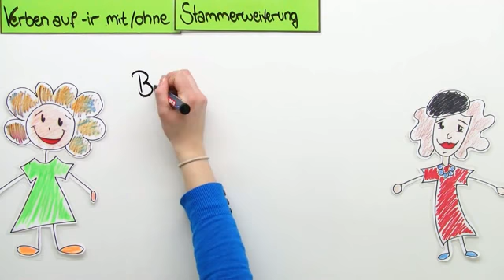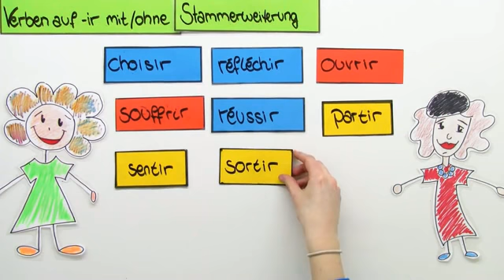Französisch: Verben auf -ir (Teil 2) | Grammatik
Die Verben auf Französisch zu konjugieren ist schwer, das gebe ich zu. Aber mit diesem Video lernst du schnell die Präsensform der Verben auf -ir, zum Beispiel choisir oder ouvrir.

Dieses Video gehört zu: Französisch | Grammatik | Verben - Zeitformen